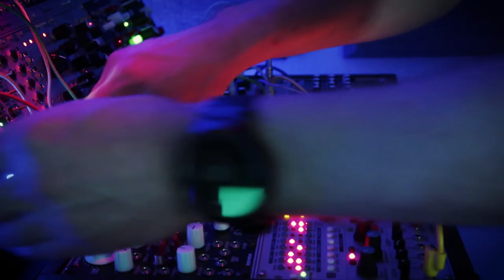Modular Session with Space, Phonogene and Rainmaker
Little multi-cam effect noodling from the cave. Testing the waters with Eventide Space, Makenoise Phonogene, and Intellijel Rainmaker.

Best regards,

Leon van Bokhorst
Electroacoustic Soundscapes